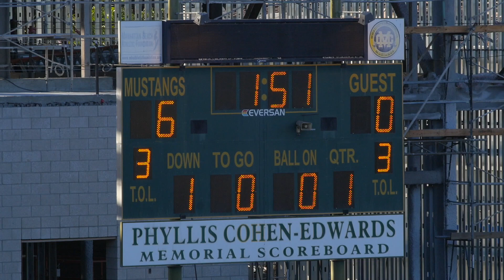2019-10-20 D9U Longhorns vs Rams